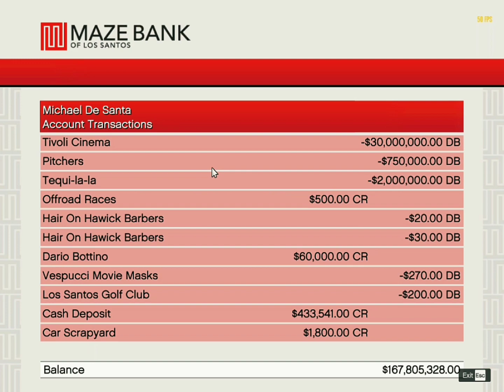My Entity XF is Crashed 😭